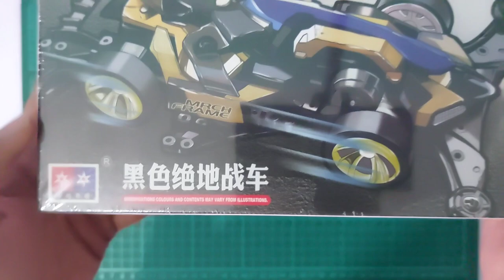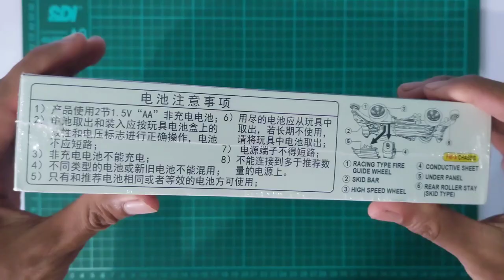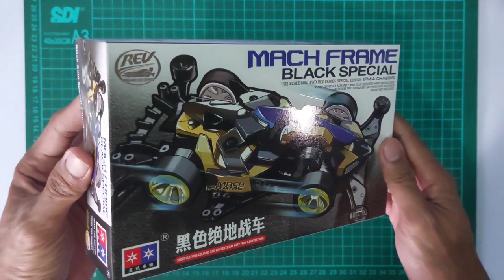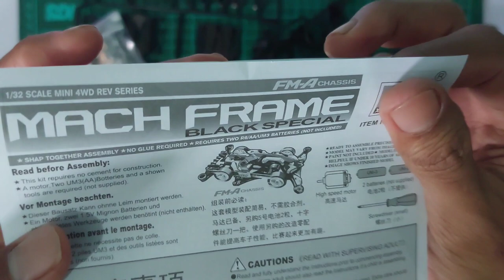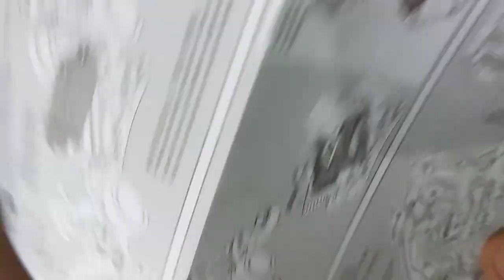unboxing dan review rep tamiya mach frame black special daxing